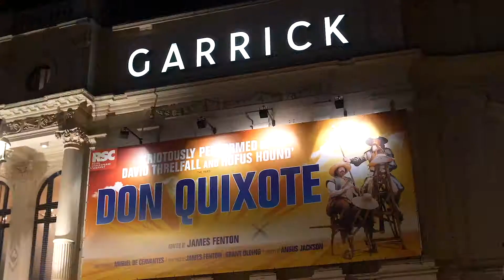DON QUIXOTE ⚔️ Opening night! Cast and Creatives!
The legendary DON QUIXOTE comes to conquer the West End with a strictly limited 14-week season at the Garrick Theatre, starring David Threlfall and Rufus Hound.

After a lifetime of reading books on chivalry, one eccentric old man heads off on a rumbustious quest to become a wandering knight accompanied by his faithful and equally ill-suited servant...

Taking up a lance and sword, Don Quixote sets out on a hilarious journey across medieval Spain, defending the helpless and vanquishing the wicked. Hopelessly unprepared and increasingly losing his grip on reality, with each calamitous adventure the two hapless heroes experience, the romantic ideal of his books seems further away than ever.

‘Riotously performed by David Threlfall as Don Quixote and Rufus Hound as Sancho Panza’ (The Times), DON QUIXOTE was adapted for the stage by James Fenton (The Orphan of Zhao) and directed by Angus Jackson (Oppenheimer, ROME MMXVII) this ‘boisterous romp’ (The Times).

Following its sell-out run at the Swan Theatre in Stratford-upon-Avon in 2016 to mark the 400th anniversary of Cervantes’ death, this ‘joyous’ (The Guardian) production by the Royal Shakespeare Company features a company of 20 actors and a band of live musicians.

At the Garrick Theatre in London for a strictly limited 14-week season from 27 October 2018, book your DON QUIXOTE tickets today